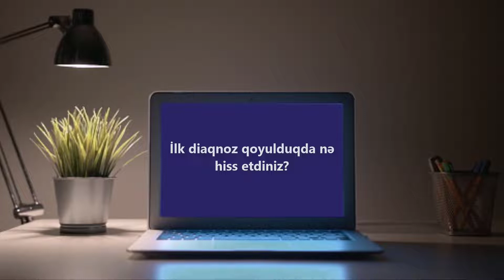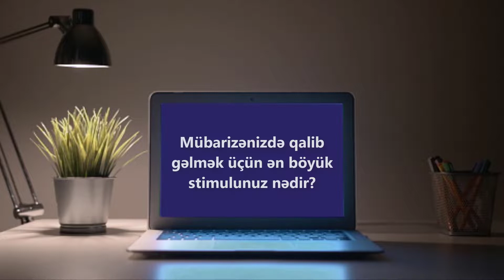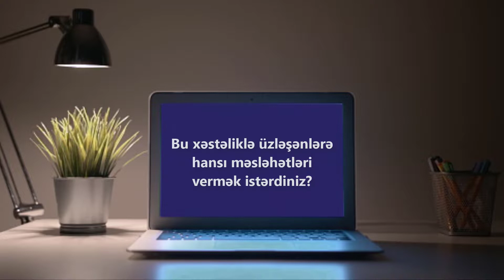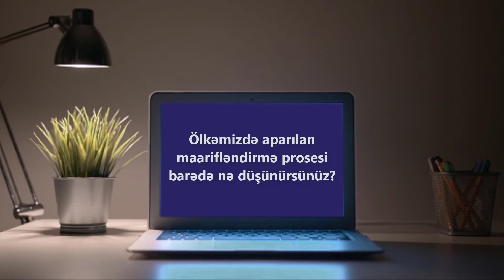Xərçəng pasiyentin gözü ilə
Bu, 17 yaşlı cəsur Sənəmdir. O, 2 ildir ki, yumurtalıq teratoması ilə mübarizə aparır. Biz bu gün onunla birlikdə xərçəngə pasiyentin gözü ilə baxacağıq.

Beynəlxalq Uşaq Xərçəng Xəstəlikləri ilə Mübarizə Günündə buraxılışımızı yetkinlik yaşına çatmamış bütün xərçəng mübarizlərinə həsr etmək istəyirik. Siz isə videonu bəyənmək, rəy bildirmək və paylaşmaqla daha çox insanın uşaq xərçəng xəstəlikləri ilə bağlı məlumatlanmasına kömək edə bilərsiniz. Unutmayaq ki, cəmiyyət olaraq birlikdə mübarizə apardığımız müddətdə xərçəng bizdən güclü deyil!